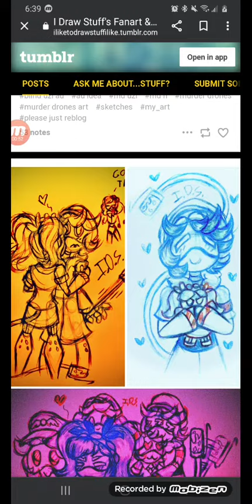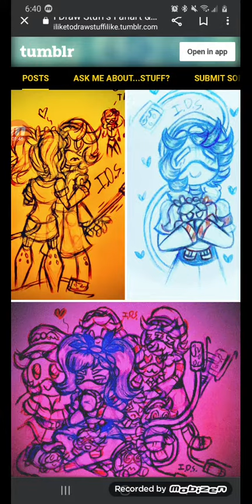oh no J x N is so wrong from murder drones